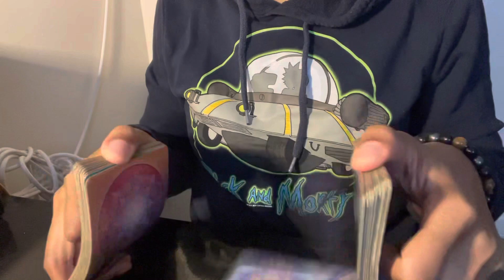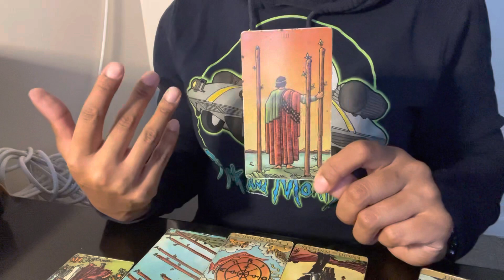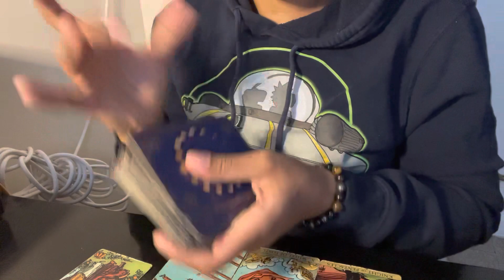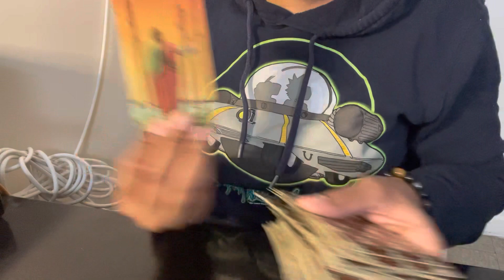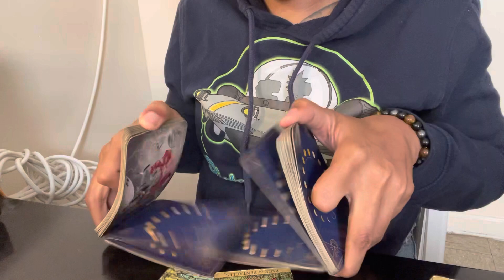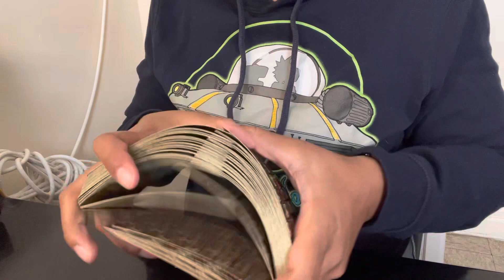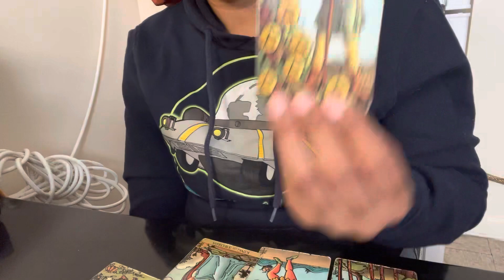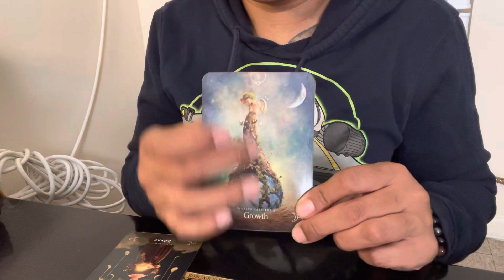PICK A CARD🍽| WHAT WILL 2023 BRING TO YOU ?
🔮 If you would like a personal reading by me🔮

🧿 TIMESTAMPS🧿

Intro: 00:00

PICK A CARD: 00:11

PILE 1: 00:16

PILE 2: 13:01

PILE 3: 25:17

AMAZON STORE: 🫶🏽

Kae Reads: CELEBRITY READINGS 💎

**Donations for our channel ** Definitely not mandatory but if you enjoyed the reading  and would like to help out the channel that’s great ❤️

🌞 Aquarius ♒️
🌚 Cancer ♋️
⬆️ Cancer ♋️